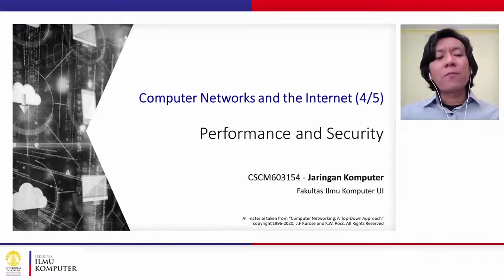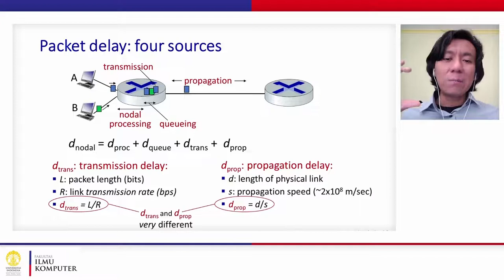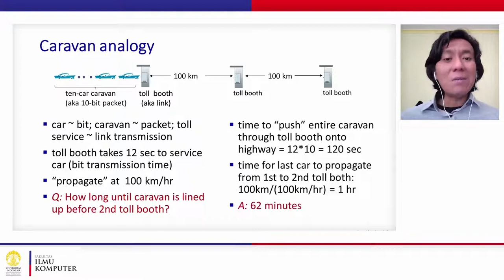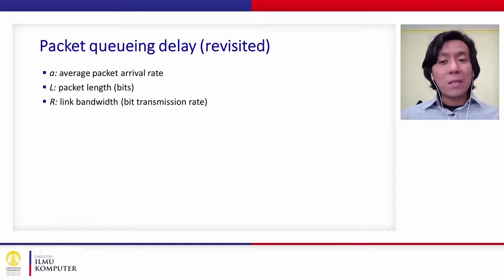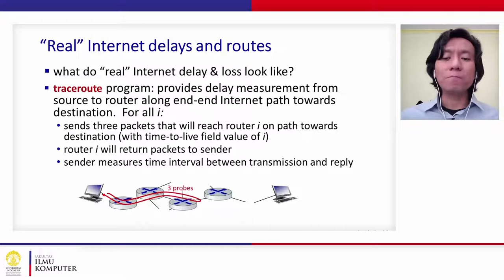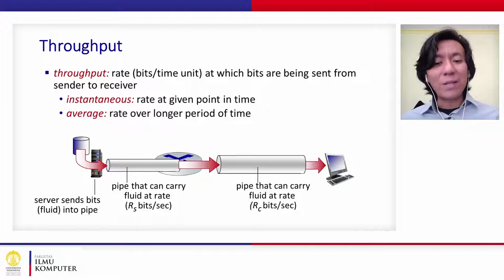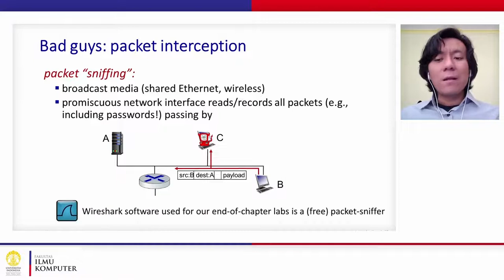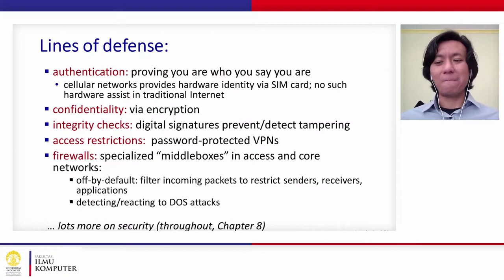[MOOC] 1.4 Performance and Security